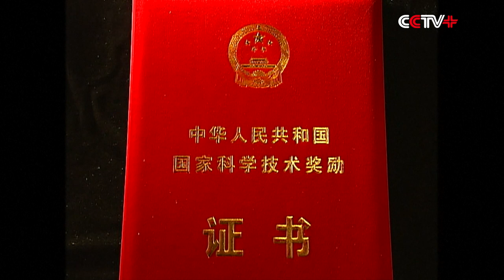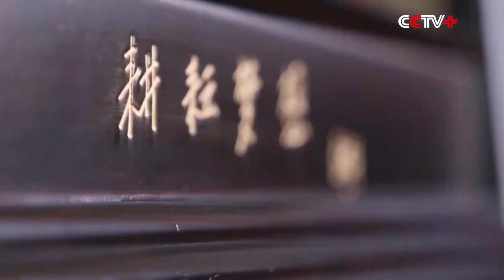"Father of Hybrid Rice" Yuan Longping Dies at 91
Chinese scientist Yuan Longping, renowned for developing the first hybrid rice strains that have pulled countless people out of hunger, passed away at 91 on Saturday.